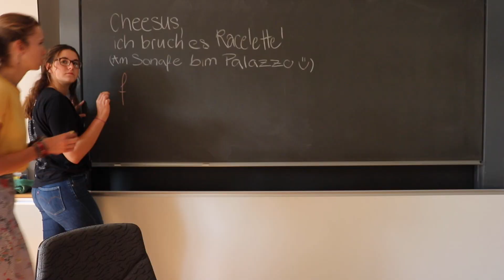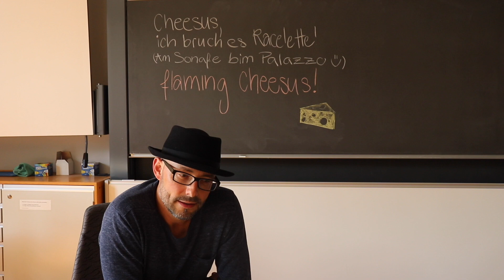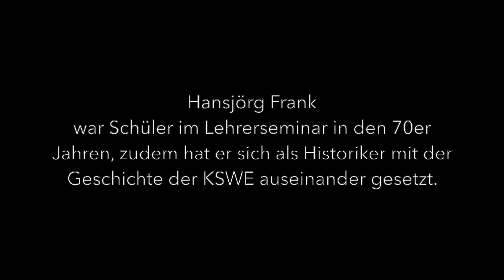KSWE NEWS #38 SONAFE & KantiFilmFestival Infos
Danke an Hanna Mezei für die Monster-Animation, Herr Suter, Herr Frank, Herr Herzog und Frau Nauer für die Interviews und Elia Mas für das Thumbnail !!!

Terminkalender

26.-30.8. PROV FM GES, Einführungsmodul

28.8. 1. Klass-Halbtag inkl. Vorbereitung (Vormittag): G1C/D/F/H,
 F1B/C  08:00-12:00

 Sonafe-Vorbereitung für 2., 3. und 4. Kl. 12:30 - 18:00

 1.Klass-Halbtag  inkl. Vorbereitung (Nachmittag): G1A/B/E/G/I,
 F1A/D 13:00 - 17:00

 Aufbau - Nachmittag Sonafe 2019

29.8. PROV Infoanlass Leiterkurse Jugend + Sport im     Mehrzweckraum
          17:15 - 17:45

30.8. F4A/B, Einführung in die FM-Arbeit im W01

          Sonafe 2019, Unterrichtsende 14:20

Kanti Kino, Film Festival

Die Teilnahmebedingungen des Wettbewerbs:

 • Der Film muss das Thema MONSTER umsetzen und von        Schüler*innen der KSWE oder der Kanti Baden geschrieben, gedreht und produziert worden sein (im Unterricht oder privat).
 • Der Film darf nicht länger als 3 Minuten sein.
 • Die für die Vorstellung (13. März 2020) ausgewählten Filme müssen dann in HD-Format auf einem Stick oder per WeTransfer/SwissTransfer abgegeben werden.

Bleib auf dem Laufenden mit dem Insta-Account @kantifilmfestival.

Unser Team
Aline Steiger
Nora Menth
Sulamith Tamborriello
Zaira Zübli

Musik

L'Impératrice ♗ VANILLE FRAISE